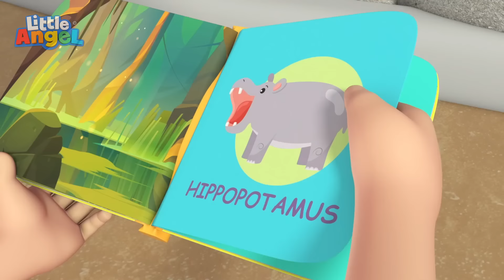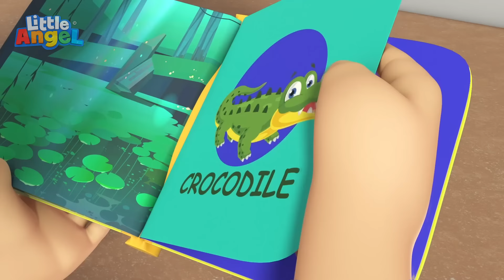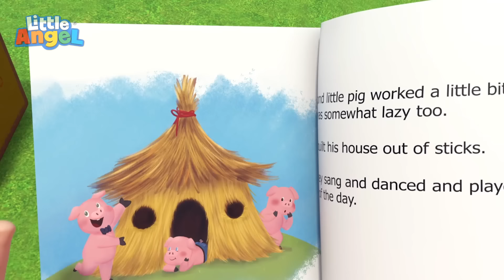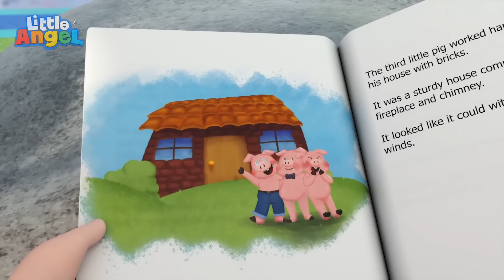Bebê João está feliz ou triste? | Músicas Infantis em Português 🎵 | Little Angel Brasil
A gente sente o que sente, não é mesmo, Joãozinho? O bebê vai explorar o mundo das emoções! Os sentimentos são difíceis de explicar, mas quando sabemos se estamos sentindo raiva, alegria, tristeza ou medo, podemos nos expressar melhor!

LETRA:

Esse é meu tênis favorito
Então pare de morder
Estou brava pra valer

Tudo bem ficar feliz
Tudo bem ficar triste
Às vezes temos medo
Outras vezes ciúmes

E se ficar com raiva
Tudo bem também
São os sentimentos veja bem

Esse é o meu carrinho
E que você quebrou
Fiquei triste sim senhor

Outras vezes ciúmes

Debaixo da cama
Tem monstros lá
Estou com medo
Não quero ir deitar

Outras vezes ciúmes

Cadê o meu ursinho
Ele sumiu
Fiquei triste sim

Outras vezes ciúmes

Tudo bem também
Os sentimentos são pra viver

Clique aqui e vá direto para a sua música favorita:

00:00 Os Sentimentos são pra Viver Joãozinho
03:13 Sem Chorinho Joãozinho
06:46 Joãozinho Aprende a Dividir no Parquinho
10:48 Deixa de Birra e Vem Brincar Joãozinho
14:53 É Assim que A Gente Limpa Tudinho Joãozinho
18:31 Cada Coisa em Seu Lugar Joãozinho
21:51 Cadê o Ursinho do Joãozinho?
25:36 Joãozinho e a Visita do Amiguinho
29:46 Equipe do Joãozinho ao Resgate
33:20 É hora de se preparar pra escola Joãozinho
36:25 Não Tenha Medo do Balanço do Parquinho Joãozinho
40:28 Joãozinho Conhece o Camaleão e outros Bichos
43:52 Já Sei me Vestir Mamãe
47:47 Splish Splash na Piscina com o Joãozinho
51:05 Joãozinho Aprende a Nadar na Piscina
54:55 Um Dia no Zoológico com os Animais
58:14 Os Animais Visitam a Turminha do Joãozinho
1:01:37 Sai Fora Bicho! Joãozinho na Terra dos Insetos
1:05:50 Joãozinho e os 3 Porquinhos
1:09:22 O Dodói do Papai
1:12:41 O Doutor Joãozinho é um Amor
1:16:39 Vamos Mexer com o Joãozinho
1:20:14 Cuidado Joãozinho Olha o Perigo
1:23:57 A Cama não é Pula-Pula Joãozinho
1:27:40 Manter a Saúde É Fácil Joãozinho
1:31:27 A Bicicleta do Jack Não Tem Rodinhas
1:35:07 Os Primeiros Passos do Bebê
1:38:46 Vamos Andar de Bicicleta com o Joãozinho
1:42:10 Vamos Curtir o Inverno Joãozinho
1:45:51 A Aula de Karatê do Joãozinho
1:49:36 Bombeiros ao Resgate
1:53:05 Joãozinho Aprende a Gostar de Frutas
1:57:10 Joãozinho e os Suquinhos Coloridos